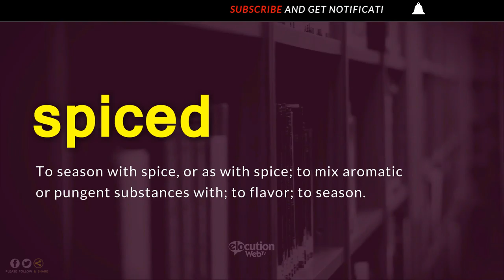How To Pronounce Spiced | Definition and Pronunciation (Human Voice)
How To Pronounce / How To Say Spiced
What Is The Meaning / Definition of Spiced

Vocabulary Builder